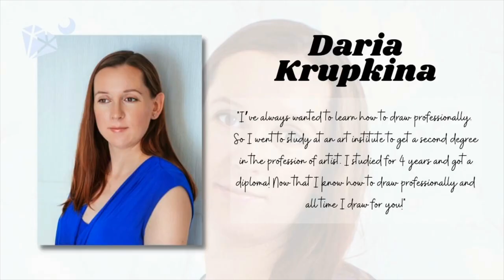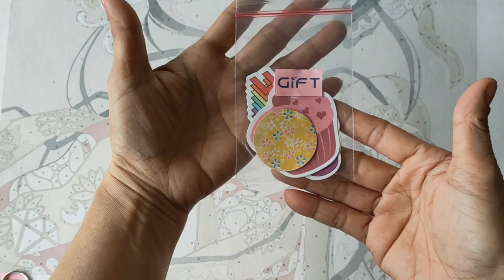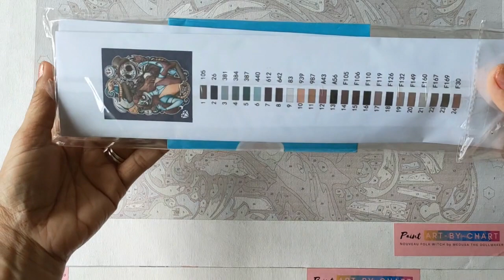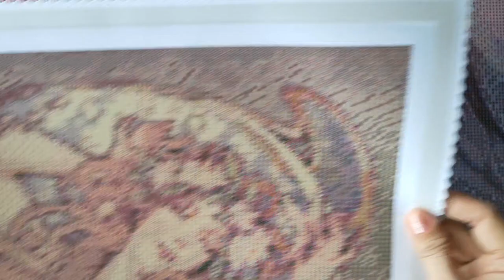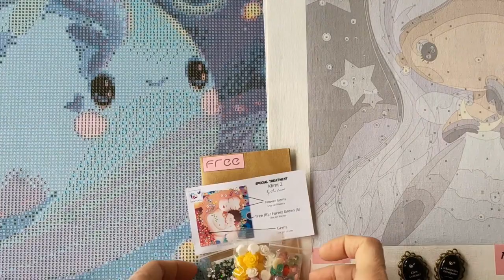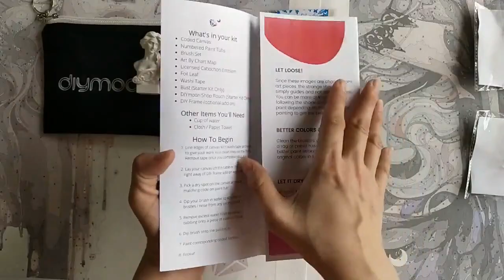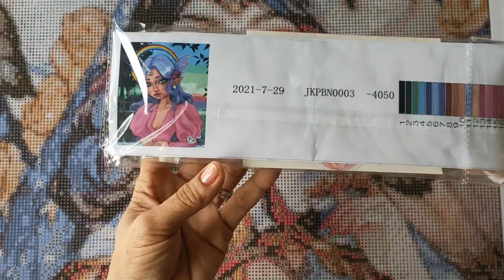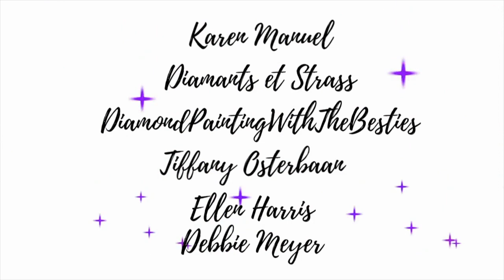DIYmoon Shop | Digest Vol. 158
THE RABBIT'S GUIDE TO THE GALAXY by JEREMIAH MORELLI

Song: TRIVEA - Now Or Never

Song: Typical & Mathys feat. Rachel Leycroft - Over This